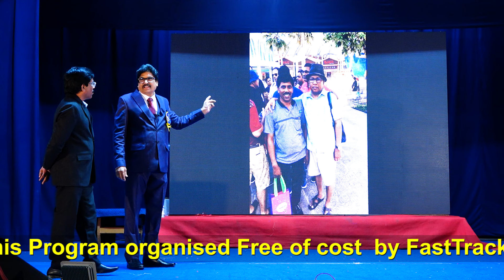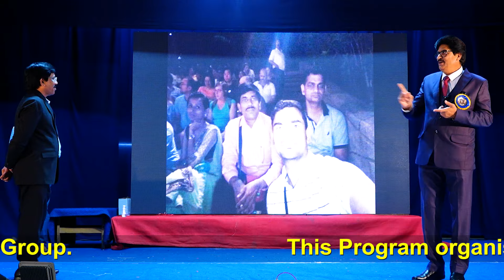మూడు గ్లాసుల ఫార్ములా నుంచి మనం ఏం నేర్చుకోవాలంటే - Bujji Babu | IMPACT | 2024